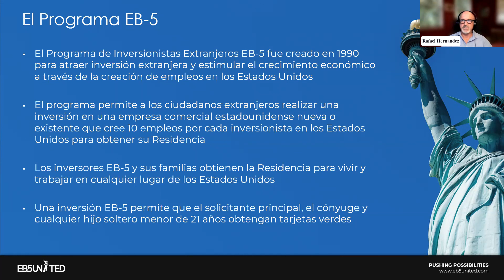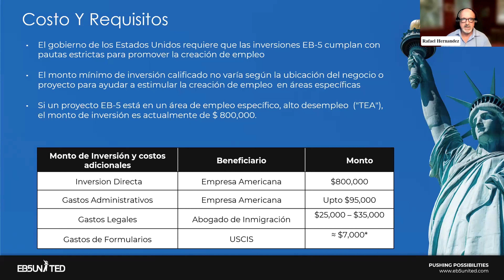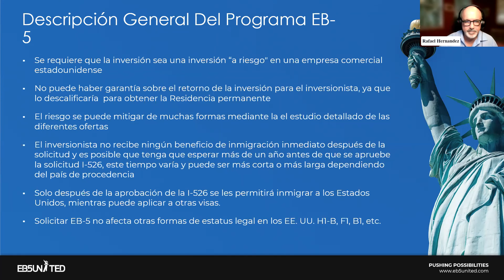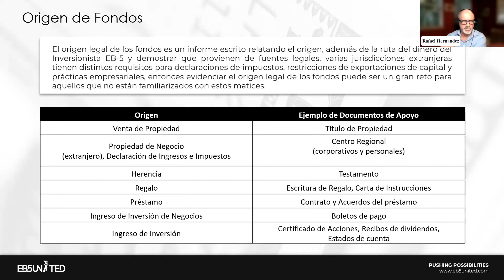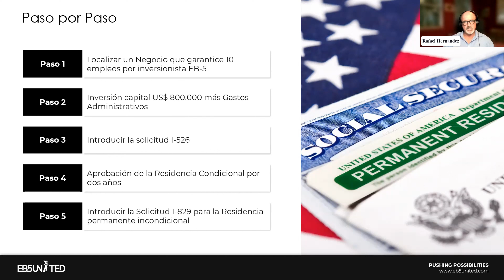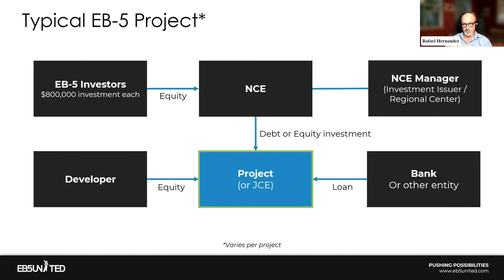Estatus legal a través de inversión en los EEUU I Visa EB5 para latinos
¿Alguna vez te has preguntado cómo puedes lograr el éxito con la Visa EB-5 y asegurar un futuro en los Estados Unidos para ti y tu familia? ⁣
En este webinar te explicamos:

 - Cómo seleccionar proyectos EB-5 sólidos y confiables.⁣
 - Estrategias para maximizar el retorno de tu inversión.⁣
-  Los requisitos clave del Programa EB-5 y cómo cumplir con ellos.⁣
-  Casos de éxito de inversores que han alcanzado sus metas a través de la Visa EB-5.⁣
-  Consejos prácticos de expertos en inmigración y inversión.⁣
Para saber más, visitanos en nuestra web y registra tu consulta personalizada sin costo.